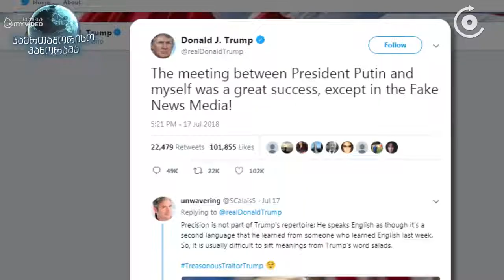საერთაშორისო პანორამა - ტრამპი და პუტინი მართლა დამეგობრდნენ?!